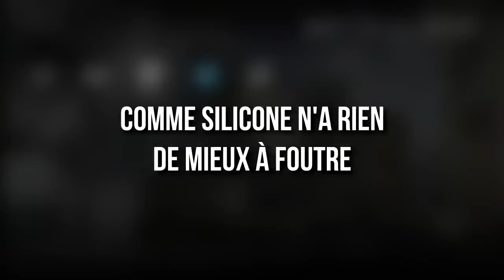COMMENT BOOSTER SUR CALL OF DUTY ?! ( GHOSTS )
✦ Bienvenue sur la OnMyWay ✦ Tweet nous à @OMWPoto ✦

7 € de réduction pour vous inscrire sur l’offre de votre choix à avec mon code « OnMyWayClangamo7 »
300 points offerts sur ZappyDay – le site qui vous fait gagner plein de cadeaux facilement en cliquant

*OnMyWay*